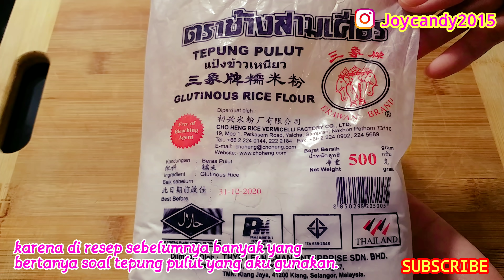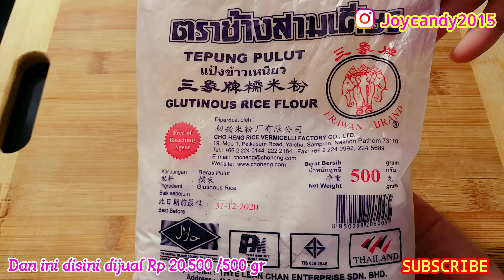DIJAMIN BELUM ADA YANG JUAL |揚げ餅 | FRIED MOCHI RECIPE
Bahan :
3 buah Pisang
100 gr Tepung Beras Ketan
1 sdm Gula Pasir/Gula Halus
Sedikit Garam
1 butir Telur
Tepung Panir Secukupnya
4 sdm Tepung Beras

材料 ：
バナナ3本
もち米粉100グラム
グラニュー糖大さじ1 /粉砂糖
リトルソルト
卵1個
パン粉
米粉大さじ4

Ingredients :
3 bananas
100 gr Glutinous Rice Flour
1 tbsp granulated sugar / powdered sugar
Little Salt
1 egg
Bread Flour
4 tbsp Rice Flour

Terima kasih buat teman2 yang sudah mau menonton resep kali ini, semoga bisa bermanfaat yah.

♡SELAMAT MENCOBA♡